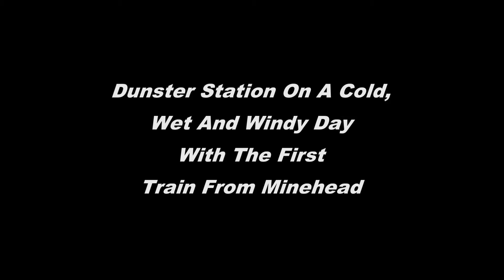Dunster And Blue Anchor First Trains In 2018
I've got me first video for this season at Dunster and Blue Anchor, the weather at Dunster was cold, wet and windy, but Blue Anchor was blue sky and sun, followed by fish and chips in the Driftwood Cafe.